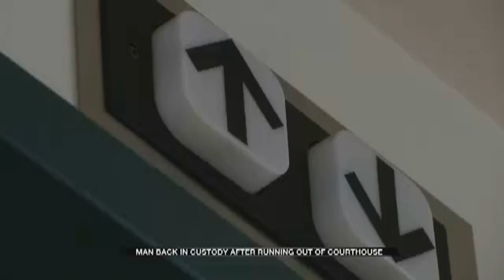Security Footage Shows McClain County Man’s Escape From Courthouse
ᐸpᐳSecurity Footage Shows McClain County Man&rsquo;s Escape From Courthouseᐸ/pᐳ